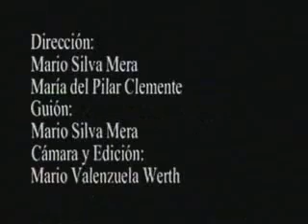Sinergia - Mi Auto